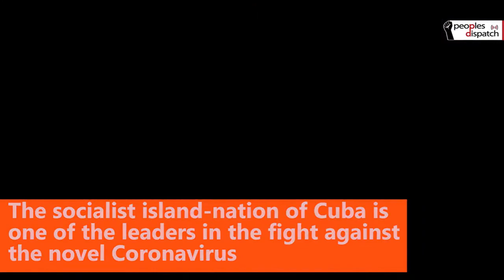Cuban doctors arriving in Italy to help in the fight against Covid-19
Cuban sends dozens of doctors to fight coronavirus in Italy.
Cuban medical internationalism leads the fight against COVID-19

A Cuban medical team made up of 52 health professionals, some of whom with experience combating ebola in Africa, arriving on Sunday in Italy to help fight Covid-19 in Lombardy, the most hardly hit city.

At the farewell on Saturday, the Minister of Public Health, Dr. Jose Angel Portal, conveyed messages from the First Secretary of the Communist Party of Cuba, Raul Castro, and from President, Miguel Diaz-Canel, urging them to take good care of themselves and accomplish their important mission.